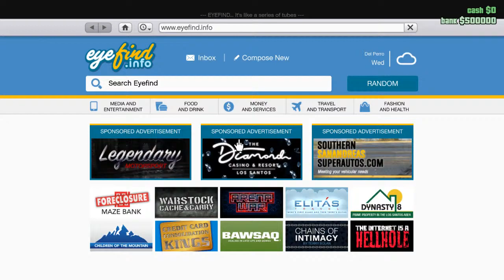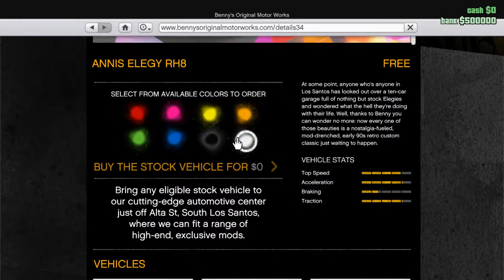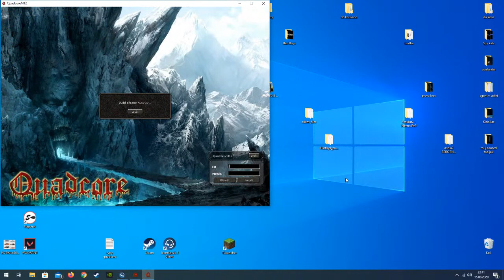Grand Theg Auto V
Jednotka GPU: GeForce GTX 1660 Ti
Procesor: AMD Ryzen 5 3600 6-Core Processor
Paměť: 16 GB RAM (15.93 GB RAM využitelná)
Aktuální rozlišení: 1920 x 1080, 60Hz
Operační systém: